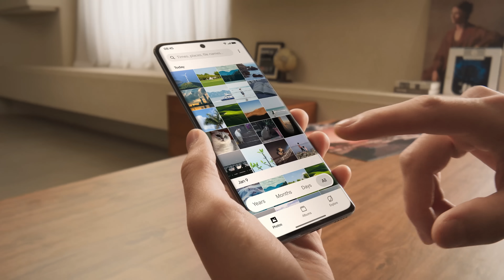OPPO | Découvrez le nouveau ColorOs 14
Simplifiez-vous la vie en bénéficiant des meilleures fonctionnalités et relevez les défis quotidiens à l'aide de votre smartphone avec l'interface ColorOs14.💪🏻